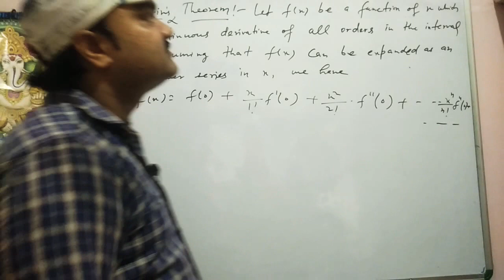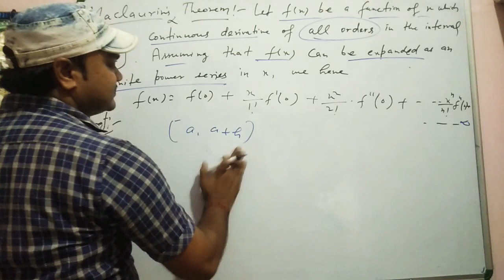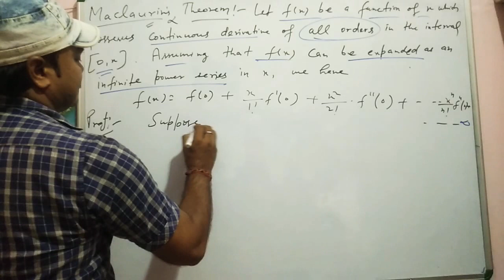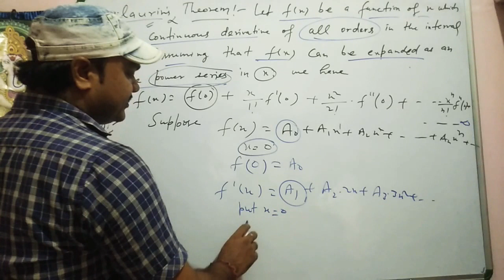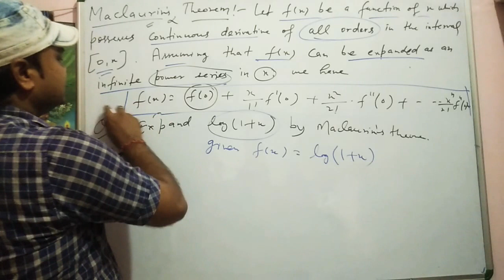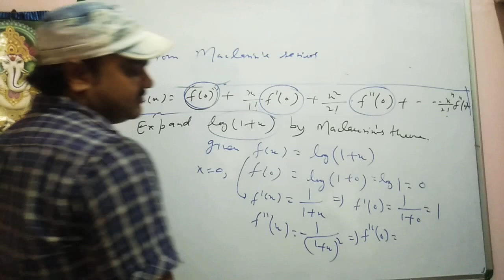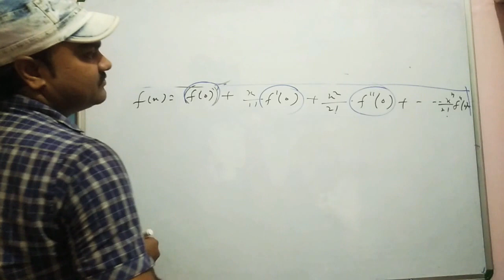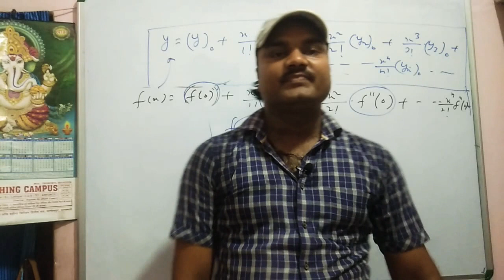Maclaruin's theorem, Expansion of Maclaruin's series,Numericals on Maclaruin's series.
This video is very important for the first year graduation students and also it is useful for all the students who preparing for any maths entrance exams.